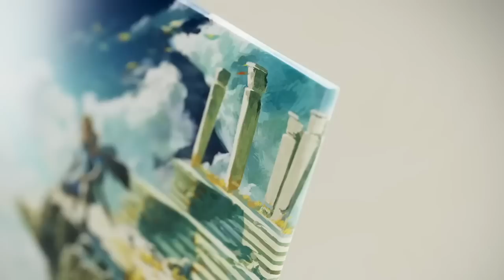Tears of the Kingdom IS the BEST Open World Game Ever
Tears of the Kingdom is the BEST Open World game ever... here's why.

Thank you everyone for your continued support!
Source:
N/A